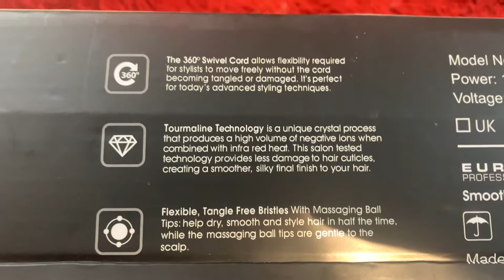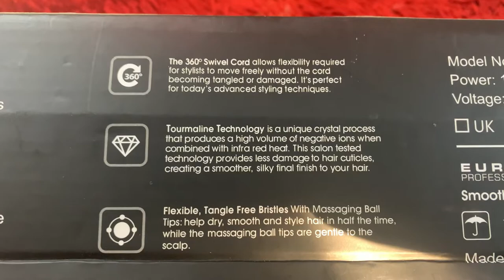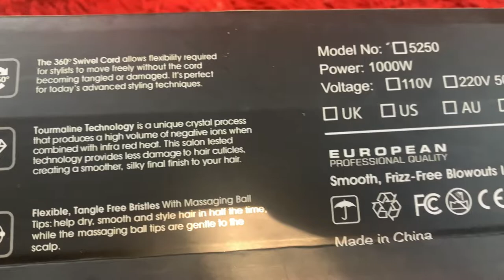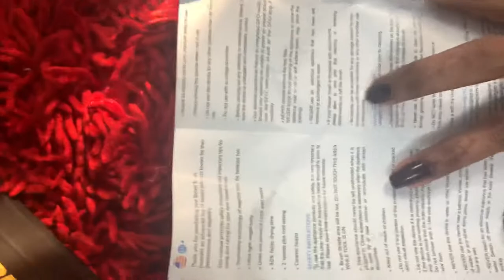Review One Step BlowDryer Brush॥Dupe of REVLON ONE-STEP HAIR DRYER॥3in1 Hair Brush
review Hi guyz welcome back to another Review video on my Channel of Dupe Revlon One Step Hair Browdryer Brush and Styler.The review I shared about One-Step Hair Dryer is my personal opinion and I shared my honest review.

I’ll be forever grateful 💖

Take love
XoXo 💋